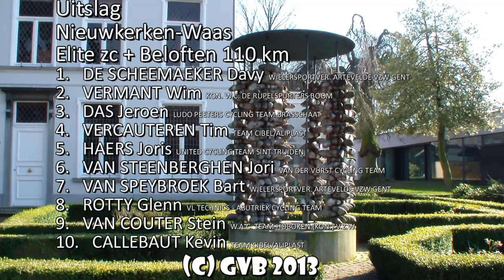Wedstrijd te Nieuwkerken-Waas (01/04/2013) (Elite z.c. + beloften) (WBV 1.12)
Wedstrijdverslag te Nieuwkerken-Waas